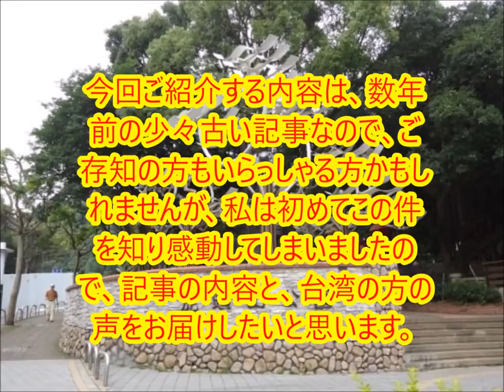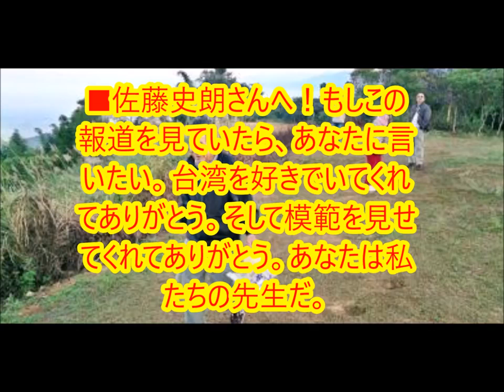海外の反応 一人の日本人の行動に親日国の台湾が感動 やはり中国人とは違うと絶賛の声 テレビでも放映され話題に わかば[HD]